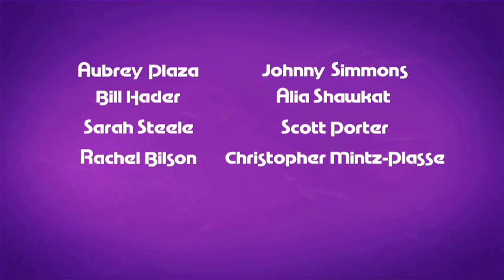THE TO DO LIST Interviews: Aubrey Plaza, Bill Hader, Scott Porter, Connie Britton, Clark Gregg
Emmy winner Jake Hamilton sits down with the stars and director of THE TO DO LIST -- Aubrey Plaza, Bill Hader, Scott Porter, Connie Britton, Clark Gregg and (writer/director) Maggie Carey -- only on JAKE'S TAKES!